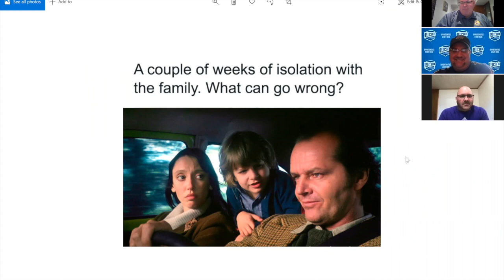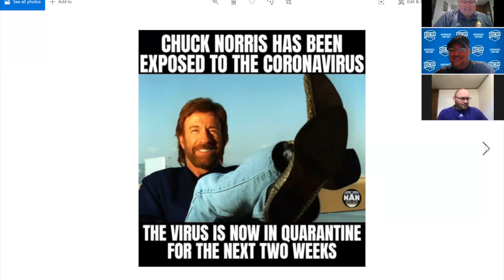The Conquistador Conversation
The first episode of the Conquistador Conversation with hosts Nathan Werremeyer and Jake Ripple and special guest Dr. Christopher Parker - President/CEO of the NJCAA